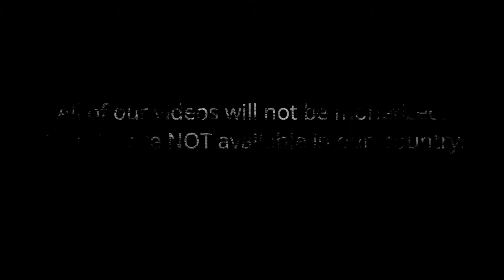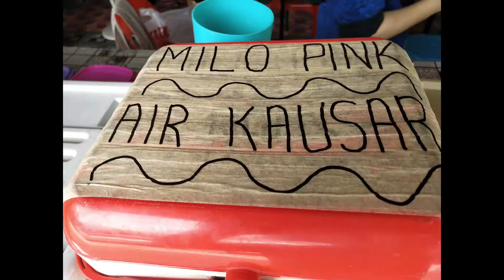Welcome to Bengkurong Area FoodVlog#6#brunei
This video was taken yesterday.I tried filming the Proboscis Monkey but it was unsuccessful. Usually they come to Bengkurong Garbage Disposal Centre area.I have footage of it but deleted it by accident.Anyway here our new uploaded vids.